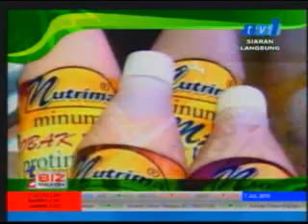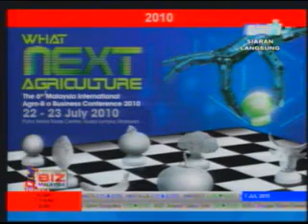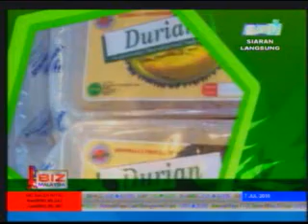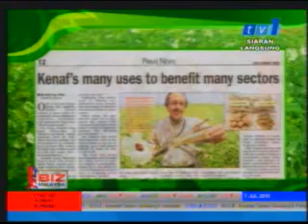Biz Malaysia, TV1, 7-Jul-2010